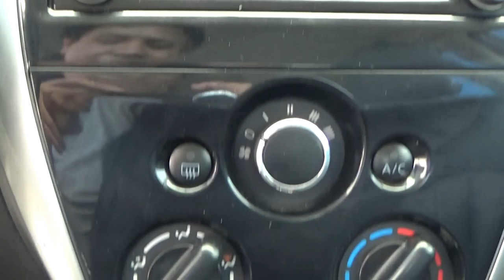Nissan / Versa / 2016 - GK453236